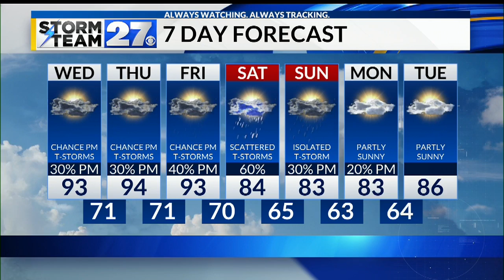Isolated showers or storms possible - Staying hot